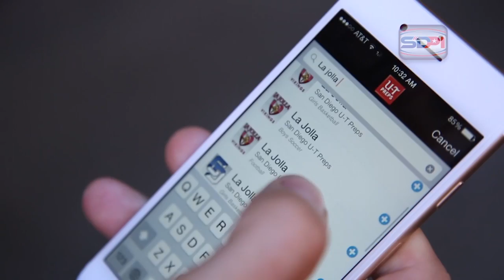5 Questions Miles Norris